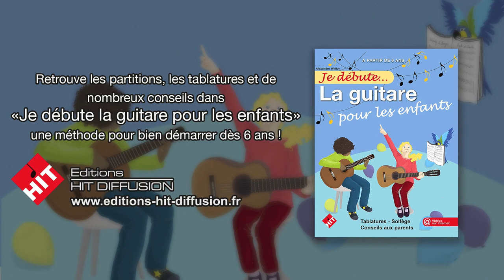Je débute la guitare pour les enfants (A. Wallon) - vidéo 31 - La noire pointée 1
Découvre la noire pointée, cette note étrange qui dure 1 temps et demi !